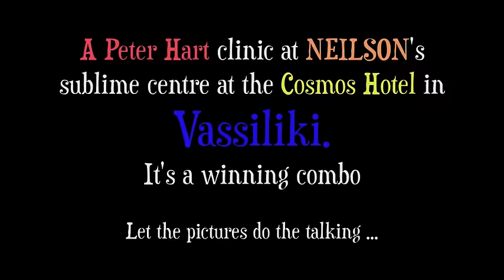Peter Hart's Vassiliki Masterclass 2015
The joy of a Peter Hart Masterclass and a Neilson holiday captured in this 3 minute video - action taken from his recent June clinic.